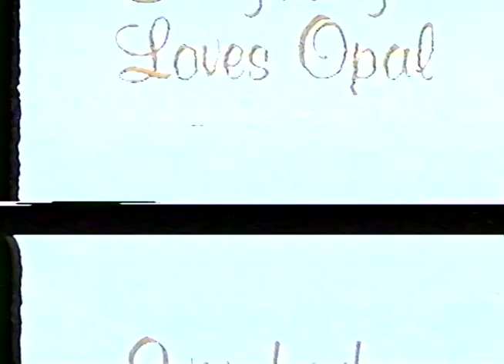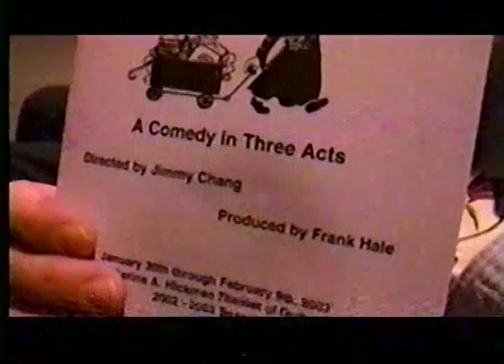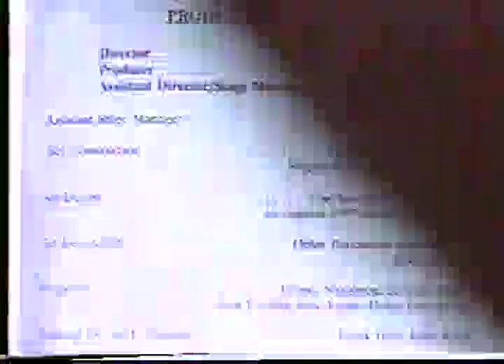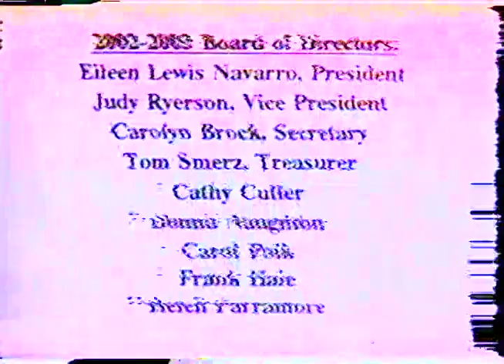Everybody Loves Opal